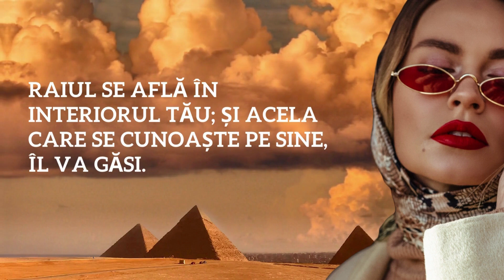Descoperă Înțelepciunea Antică: Proverbe Egiptene despre Existență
Bine ai venit la această călătorie în tărâmul înțelepciunii antice! În acest video, vom explora proverbele egiptene străvechi care oferă îndrumări profunde despre sensul existenței și modul în care putem înțelege mai bine drumul vieții.
🔮 Fiecare proverb este ca o perlă de înțelepciune transmisă din vechime, oferindu-ne perspectiva străveche a egiptenilor asupra vieții, destinului și armoniei universale. Vei descoperi cum gândirea lor profundă poate ilumina aspecte esențiale ale existenței noastre contemporane.
🌟 Nu rata ocazia de a învăța de la acești strămoși înțelepți și de a-ți îmbogăți cunoștințele spirituale. Apasă butonul de redare și lasă-te purtat într-o călătorie captivantă prin trecutul plin de înțelepciune al Egiptului antic.
✨ Dacă găsești aceste proverbe fascinante și inspiratoare, nu uita să dai un like și să împărtășești acest video cu cei apropiați.
🔔 Pentru a nu rata nicio actualizare, activează notificările pentru canalul nostru. Mulțumim că te-ai alăturat acestei călătorii a înțelepciunii egiptene!

Proverbe iordaniene care expun relația de viață, iubire și sex dintre un bărbat și o femeie